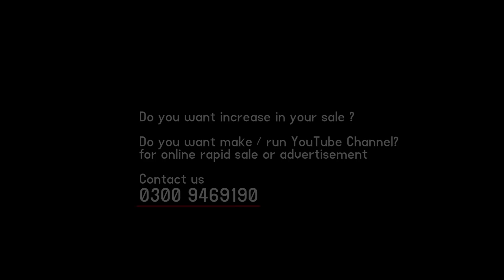Lunar Eclipse 5 to 6 June | Chand Grahan | Chandra Grahan | Moon Girhan Pakistan | Haider Jafri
Lunar eclipse 2020 June Moon Chand Grahan Qamri Chandra Girhan in Pakistan time ki dua
Lunar eclipse
Lunar eclipse 2020
Lunar eclipse June
Moon eclipse
Moon eclipse 2020
Moon eclipse June
Chand Grahan
Chandra Grahan
Moon Girhan Pakistan
Chand eclipse
Chand eclipse 2020
Chand eclipse June

Chand grahan 2020 in Pakistan time
Chand grahan ki dua
Chand grahan 2020
Chand grahan June 2020
Chandra grahan June 2020
Chandra grahan
chand grahan ki dua 2020
Lunar eclipse June 2020
eclipse
Chand eclipse 2020
Chand eclipse
We Presents Lunar Eclipse 2020 In Pakistan Chand Grahan Moon Qamri Chandra June 5 to 6 2020 Eclipse Grahan 2020 Astrology India Pakistan Cancer Urdu Jan January Penumbral Chand Girhan 10 Girhan Chandra Dates And Time Moon Lunar Eclipse 2020 Chand Grahan Chandra Grahan Qamri Grahan Moon Eclipse June 5 to 6 2020  in Pakistan

Syed Haider Jafri a one of the best Pakistani astrologer who gives excellent analysis on birth chart, Matchmaking chart and Love compatibility chart defining love compatibility and your horoscope compatibility with you and your partner love compatibility. Jafri’s delivers Urdu astrology predictions monthly as well as weekly horoscope and yearly horoscope of all-star’s signs (Aries,   Taurus, Gemini, Cancer, Leo, Virgo, Libra Scorpio,  Sagittarius, Capricorn,  Aquarius, and Pisces ) with comprehensive reading and overview. The readings and predictions are very much close to life predictions and true prediction.
 Syed Haider Jafri tells in this video about your Monthly love life, Monthly jobs, Monthly love affair, Monthly wealth, Monthly health, men, women and Monthly career of yours. It gives complete Astrology of your stars.
Syed Haider Jafri a respectable name in Zodiac world. He is authority in Palm Reading, Astrology, Personality grooming, Natural and Spiritual Healing, Quranic Numerology, Ilm-e-Jafar & Gemologist.
If you want Zaicha service or future forecasting as per zodiac science please dial our WhatsApp number or Email